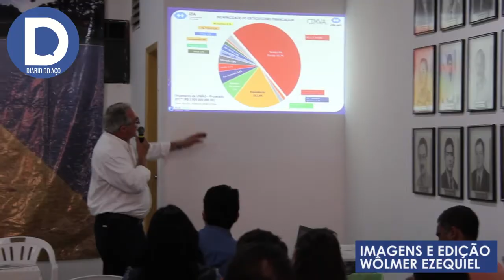Agência promete agilidade no licenciamento ambiental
Agência promete agilidade no licenciamento ambiental via @diarioaco